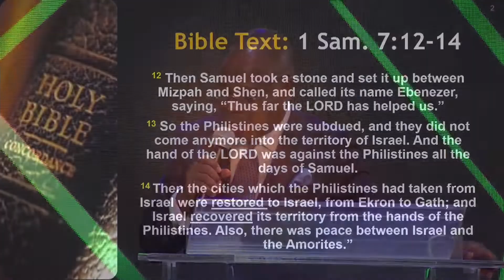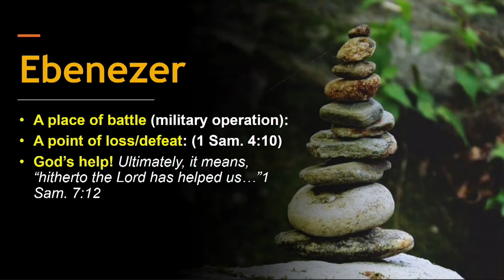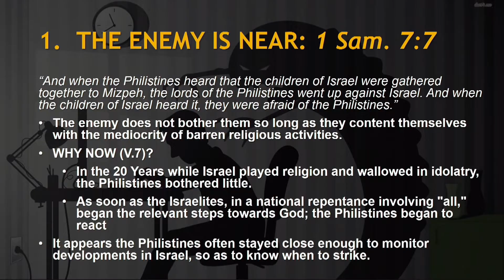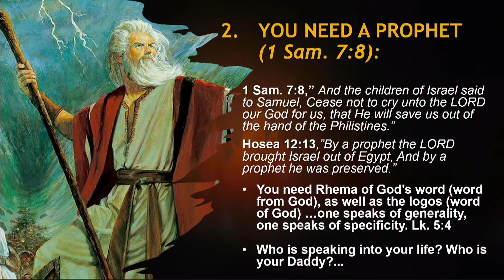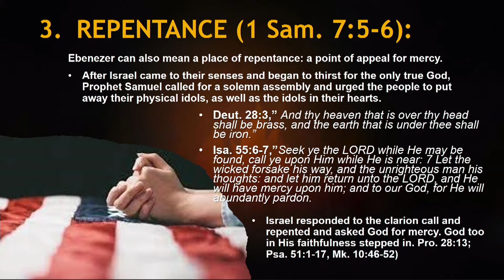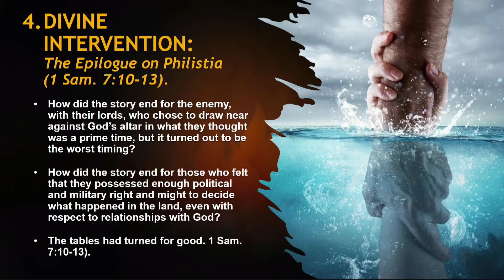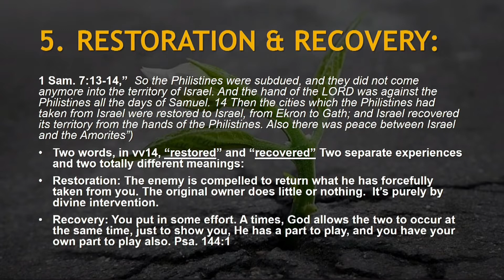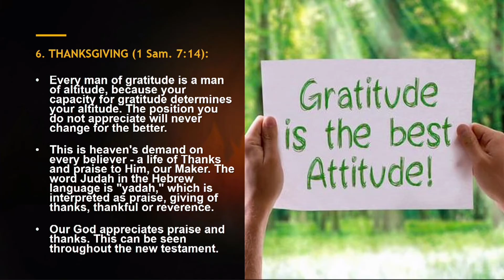JMLT 2023 || The 360° Leader || Lecture 8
Ministering: Pastor (Dr) James Fadel